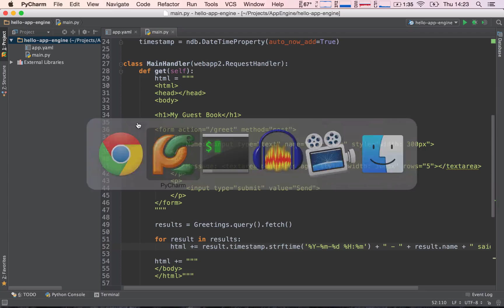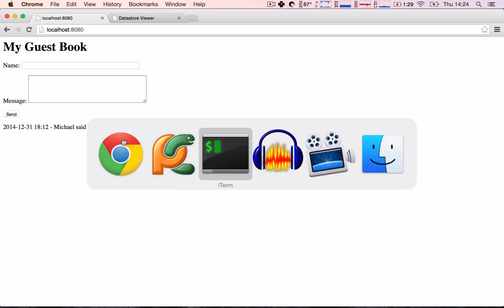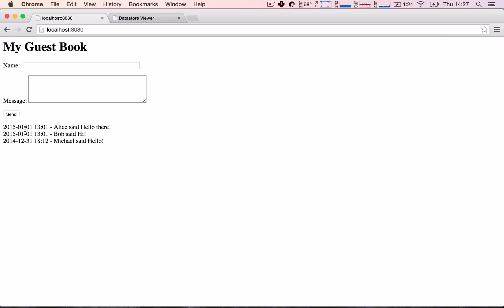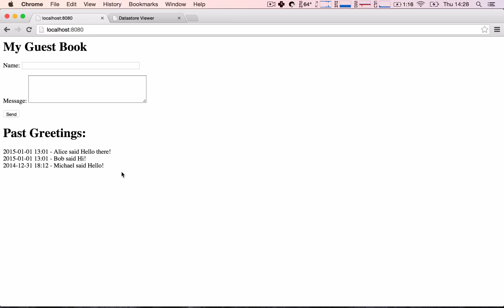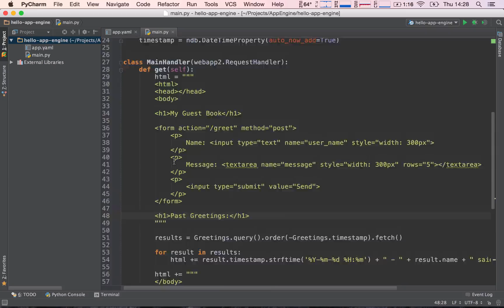Section 02 - Lesson 14: Showing results on our page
Once we have the greetings (in a list), it's just a matter of looping or iterating over them and inserting them into our HTML